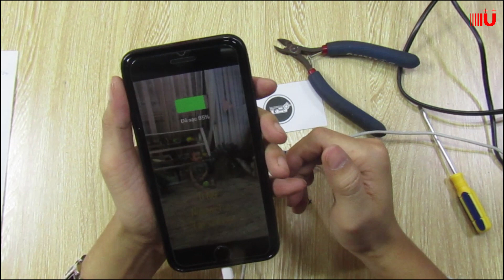Ráp Sạc Dự Phòng Siêu Đơn Giản Siêu Nhanh Cho Điện Thoại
☞ HÃY ĐỂ LẠI COMMENT ĐÓNG GÓP Ý CHO BÊN MÌNH NHÁ!
- Link sản phẩm :
Combo Chế Sạc Dự Phòng Cho Điện Thoại Siêu Nhanh

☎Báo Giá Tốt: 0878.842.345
☎Xuất hóa đơn VAT: 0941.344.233
☎Phản ánh dịch vụ: 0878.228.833